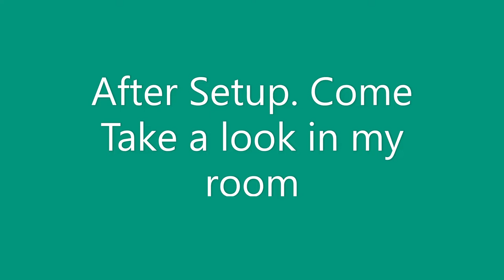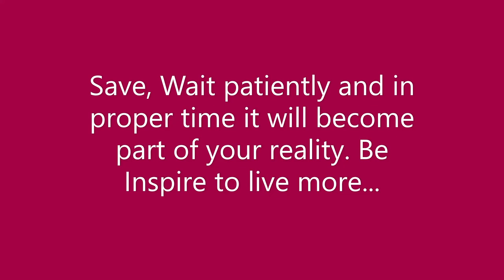13th Vlog Room Upgrade & New Mechanical Keyboard & Mouse Unboxing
Come and join me in unboxing my new keyboard and look at short tour in my latest room. Enjoy watching.